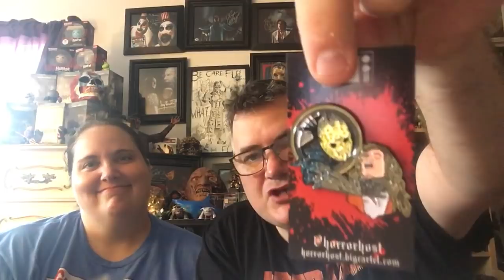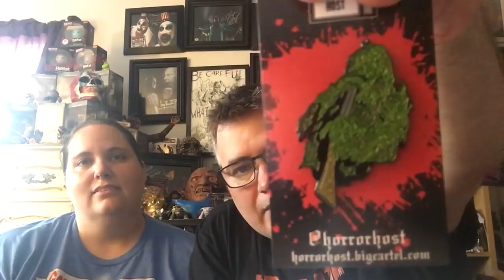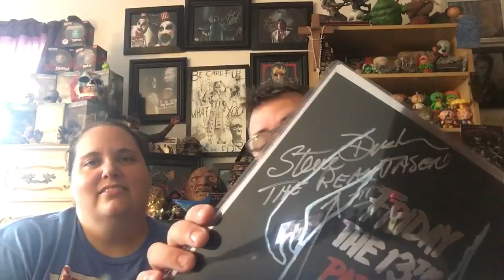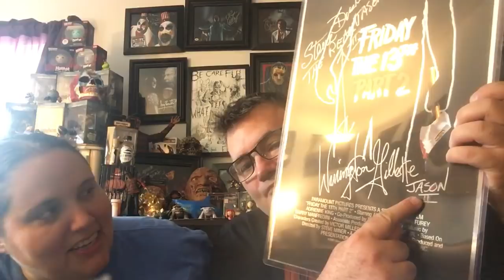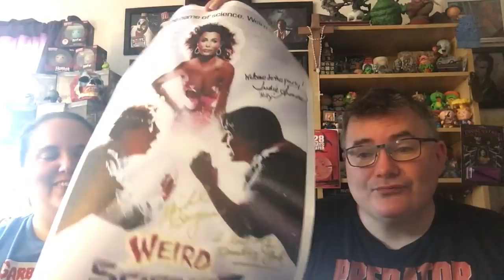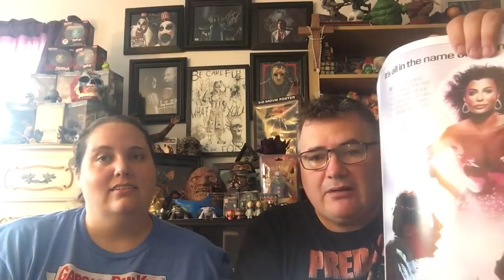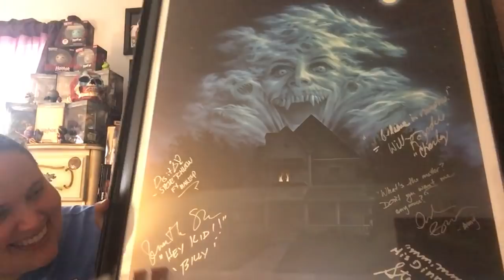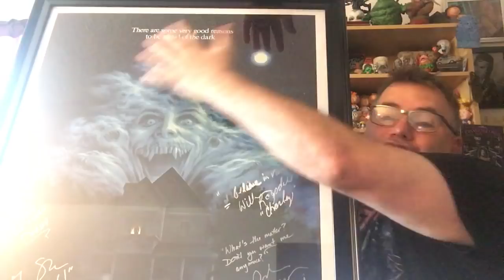Flashback Weekend Horror Convention haul 😊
We got some great autographs and met the most amazing people! We had a wonderful time and can’t wait to go back next year 😊 I’m going to leave the convention’s link in case you want to go next year and the link to the company who we got the amazing pins and Creepshow pack from 😊

😊💜Marie